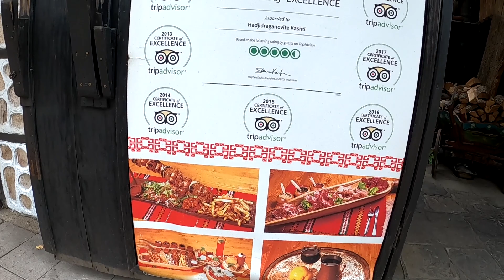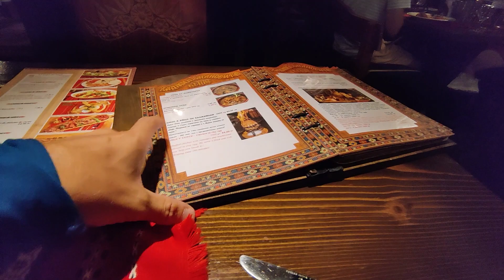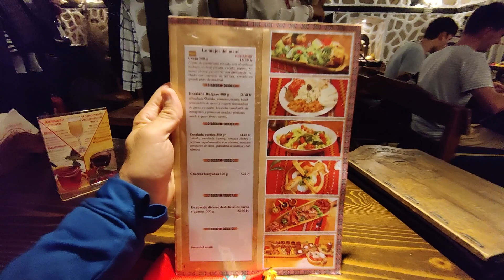🌍 DIRECTO al RESTAURANTE de HADJIDRAGANOV en SOFÍA 🍖 Bulgaria 2022 🇧🇬 ANÉCDOTAS 💬 [Europa]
✅ En este video, te llevo directo al restaurante Hadjidraganov en Sofía, Bulgaria. A pesar de la tormenta y los contratiempos en el viaje, llegamos al restaurante y disfrutamos de una experiencia culinaria increíble. Probé una variedad de platos tradicionales, desde una limonada especial hasta carne con cebolla y leche de búfala con mermelada. El ambiente del restaurante era espectacular, con músicos tocando canciones tradicionales búlgaras y una decoración impresionante. Aunque el clima era frío y lluvioso, la comida y el ambiente hicieron que valiera la pena. Sin duda, es un lugar que recomendaría visitar si estás en Sofía. ¡Espero explorar más de la ciudad mañana!

[00:00] Introducción a Sofía bajo la lluvia
[02:29] Aduanas y primeras impresiones
[03:52] Llegada al hotel y planificación de cena
[04:20] Descubriendo el restaurante típico
[05:14] Experiencia culinaria: limonada y plato principal
[06:13] Postre tentador y ambiente del restaurante
[08:24] Planes para explorar Sofía y despedida